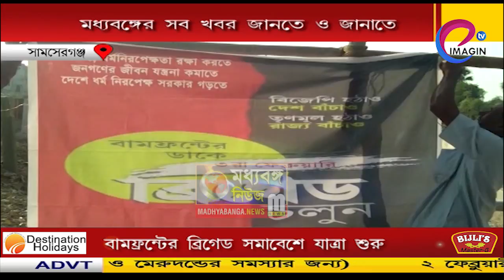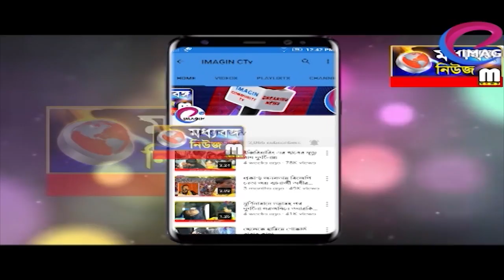বামফ্রন্টের ব্রিগেড সমাবেশের যাত্রা শুরু